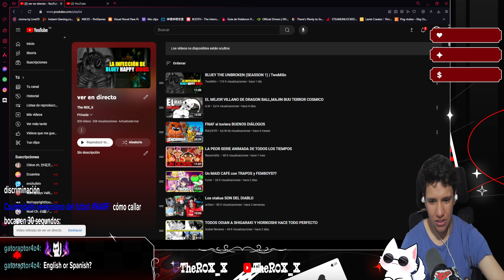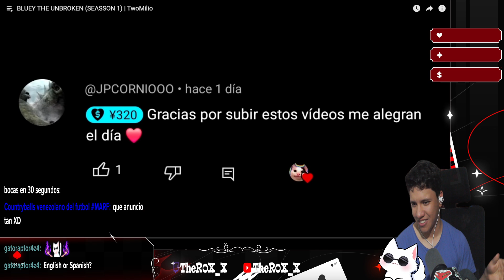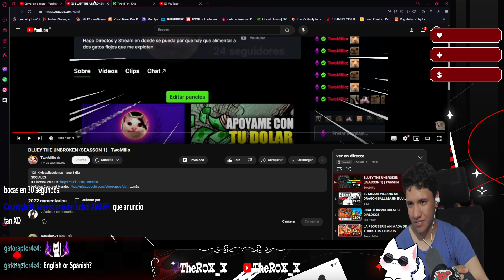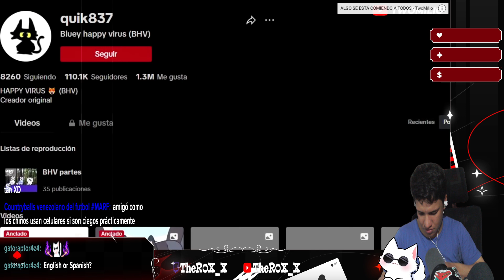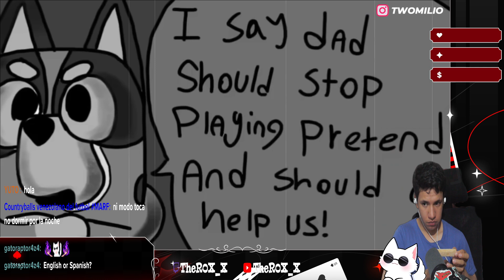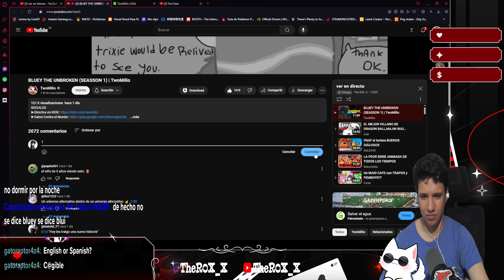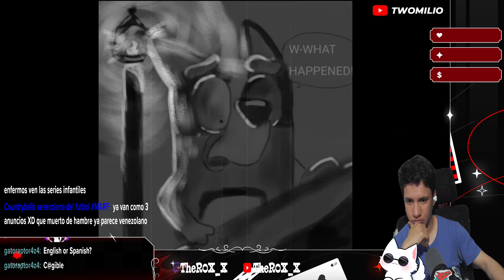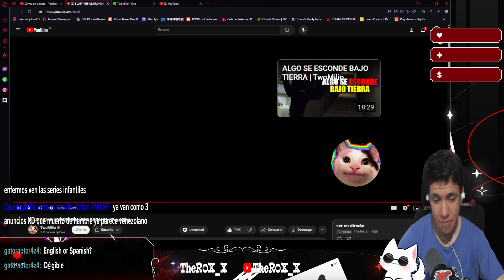ROX_X REACCIONA A "BLUEY THE UNBROKEN (SEASSON 1) |" by TwoMilio